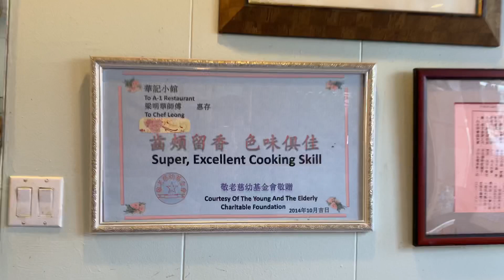Let’s eat with my friends || the best place to eat Chinese food || San Francisco